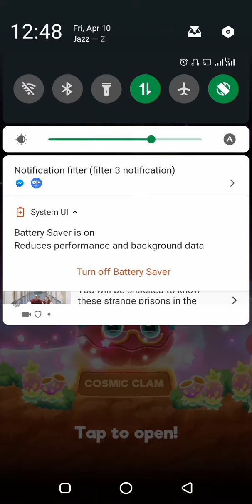Most Beautiful Powerful Android App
Simple, intuitive gameplay for everyone. Try it now!
• Explore the cosmos and discover mesmerising new zones!
• Master your swimming style and score huge combos!
• Customize and grow your very own aquarium in space!
• Over 30 colourful Starfish to collect and add to your aquarium. Can you find a super rare Starfish?
• Compete with your friends and share your discoveries!

Are you ready to become the next Fish Superstar fish!

super starfish game review
top app games reviews
android game app review
android gaming app review
best android gaming app
best gaming app for android
game app review
best android game
top android game